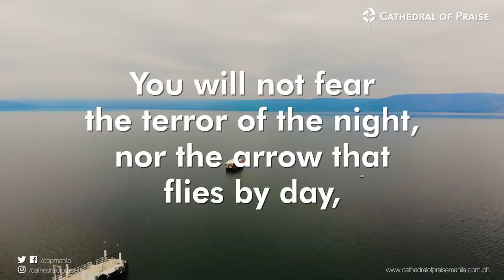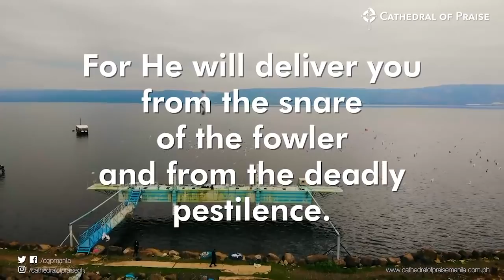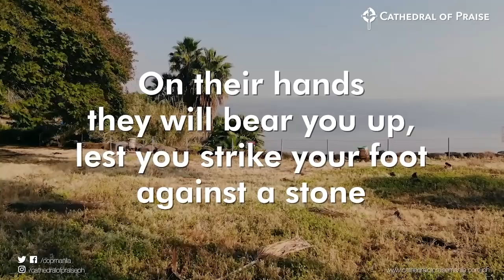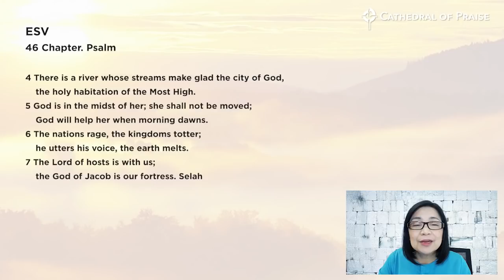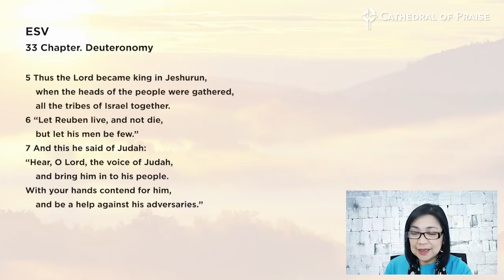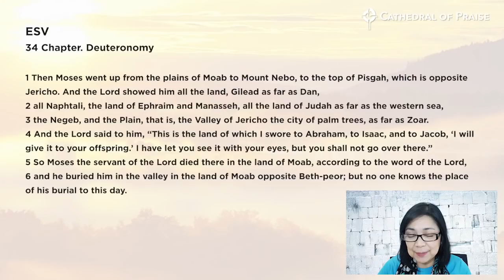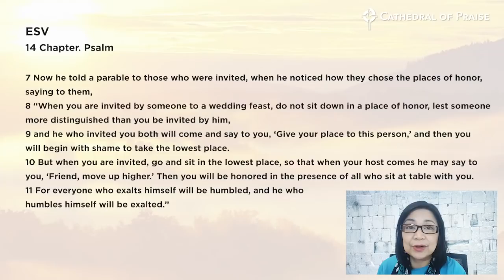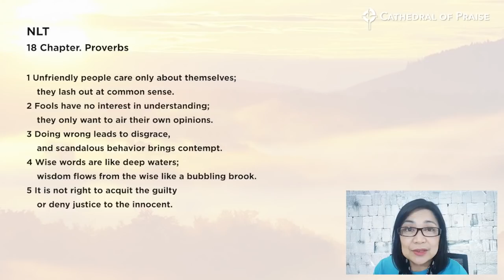Devotions with Pastor Sumrall - April 8, 2021